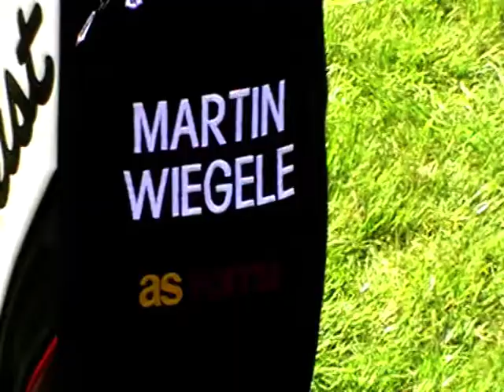Martin Wiegele at the Irish Open 2010